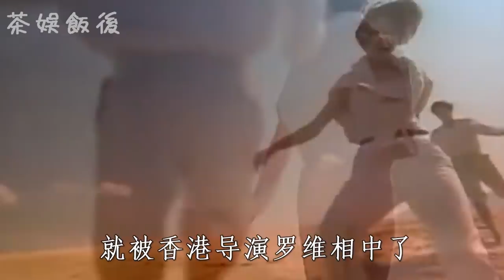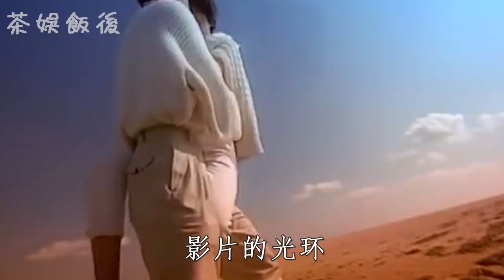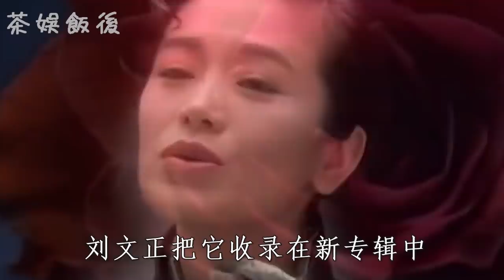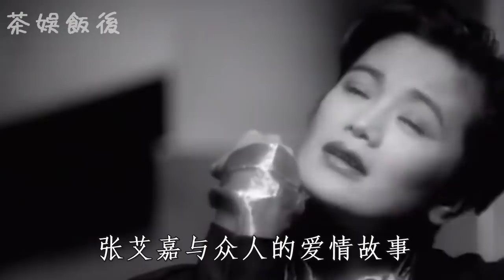張艾嘉26歲嫁大16歲老頭，婚內出軌狂睡5男生一子，今67歲近況曝光讓人驚掉下巴#張艾嘉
內容皆為本人製作，嚴禁搬運，版權侵權追究一切權利。
張艾嘉，1953年7月21日出生於台灣，祖籍山西五台，華語影視女演員、歌手、導演、編劇、製片人，畢業於台北美國學校。

首位在白宮演出的中國演員王瑩，10歲喪母被賣做童養媳，61歲病逝獄中無人知

才女明星艾霞16歲離家出走，被已婚導演騙清白後拋棄，22歲在除夕夜自盡離世

老戲骨李名煬晚景太淒涼，年輕時比李嘉誠還有錢，91歲離世時卻身無分文

民國男神趙丹一生淒慘，坐牢五年妻子改嫁，二婚娶黃宗英卻出軌紅線女，65歲在睡夢中去世

話劇皇帝金山太風流遭報應，兩度婚內出軌還娶妻子的妹妹，坐牢7年71歲病倒離世

六叔邵逸夫一生風流，30歲娶好友妻，90歲二婚取小27歲知己，億萬家產無人繼承

民國女星英茵真實身份曝光，假扮妓女誘騙敵人，26歲為愛殉情真相讓人驚

黎姿的爺爺黎民偉，坐擁雙妻和諧共處33年，60歲遺憾離世，一生傳奇讓人敬佩

民國第一悲旦王漢倫，不堪受辱自己當老闆，兩婚兩離後沒錢治病臥床等死太淒涼

歌舞明星黎明暉拒嫁豪門，息影后當保姆持生太心酸，晚年與兒子同住養老院94歲離世

民國最絕情女星胡萍，窮光蛋男友被她拋棄後自盡，27歲大紅時消失真相讓人驚

洗衣工之女黃柳霜，19歲演遍妓女在好萊塢爆紅，卻被宋美齡封殺，56歲抑鬱而終

民國絕世名伶阮玲玉，16歲被渣男奪清白，25歲被污蔑通姦後服毒自盡，20萬人為她送葬